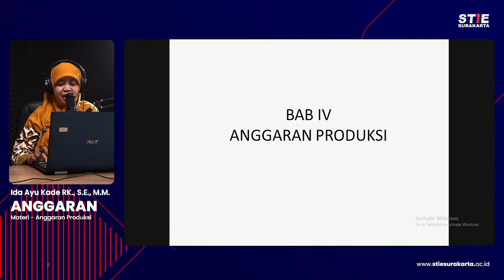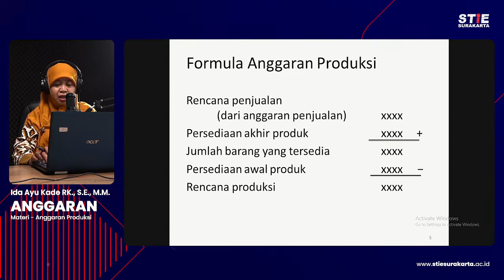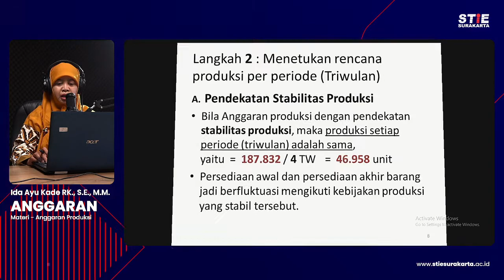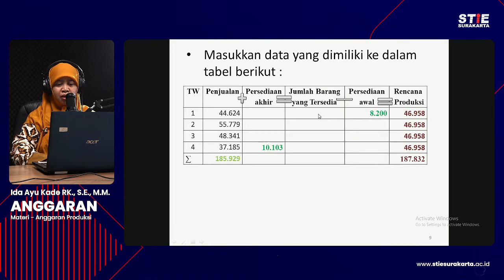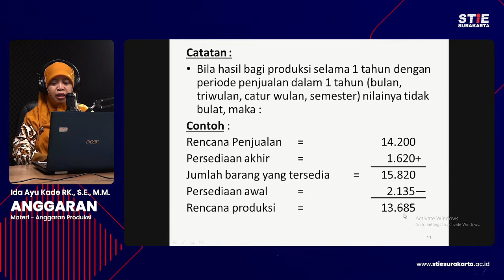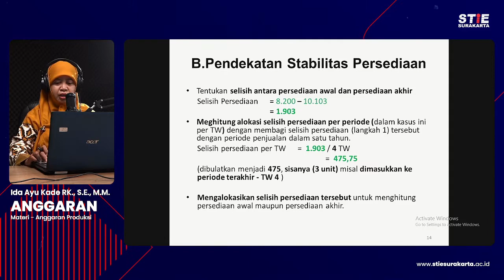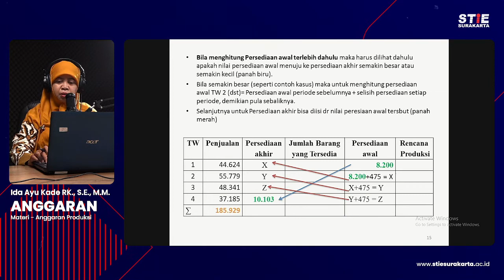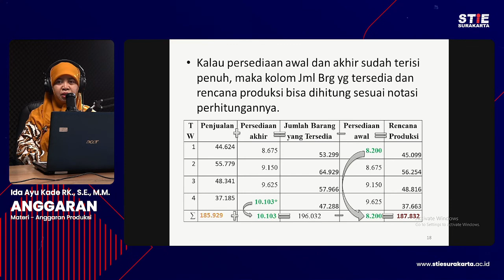Anggaran #4 Anggaran Produksi - Ida Ayu Kade